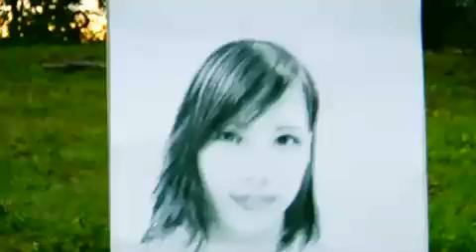The Out of Body Special Kamakailan Lang official